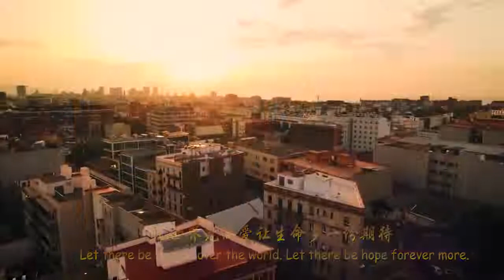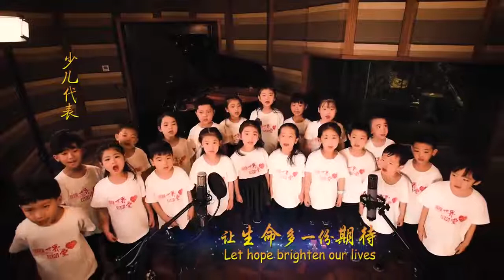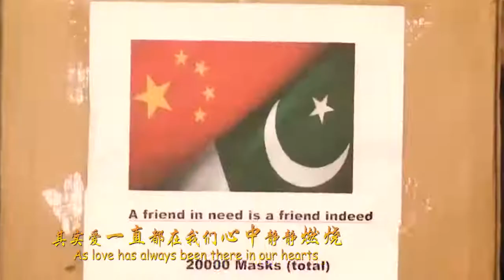SNH48 - Chinese Television Artists Association "我的世界我的爱" ("My World My Love") MV 20200512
SNH48 Team X members Li Zhao, Chen Lin (Lynn), and Qi Jing participate in this Chinese government sponsored MV to promote its handling of the Covid-19 epidemic